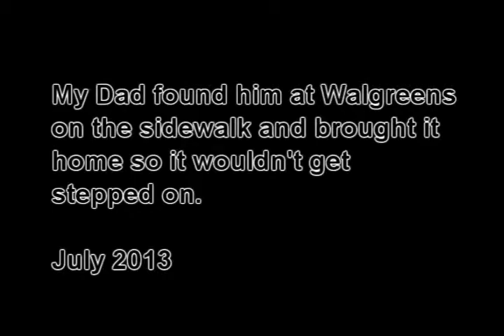Majestic Cecropia Moth